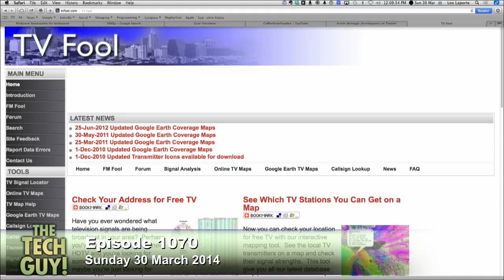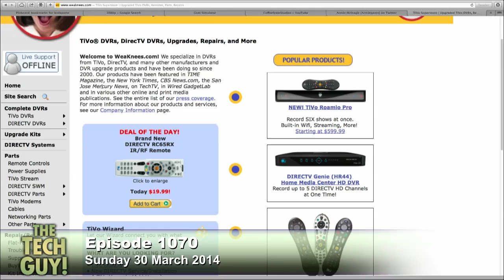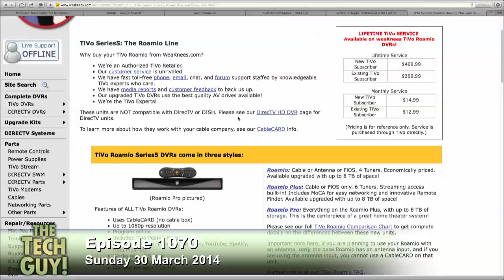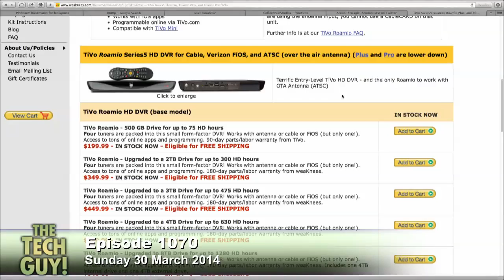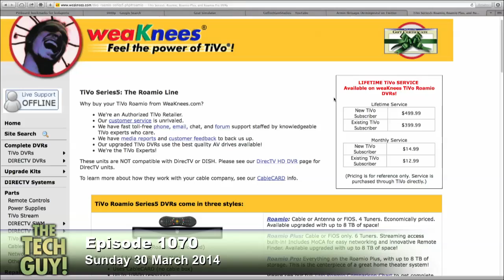How to Set Up a DVR with Over-the-Air TV: The Tech Guy 1070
Leo explains how to set up a TiVo DVR for use with an HD antenna.